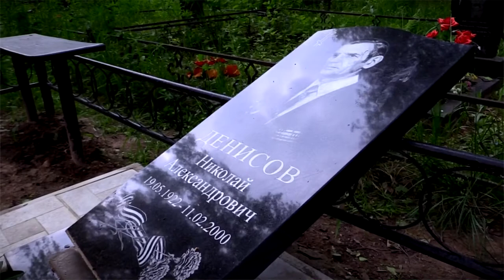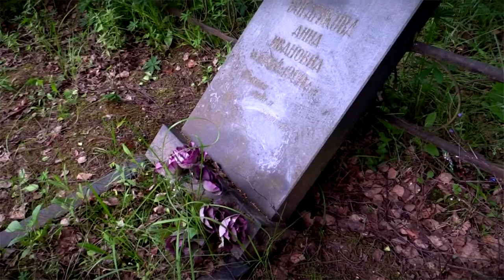Патрульная Служба - 2020.06.10